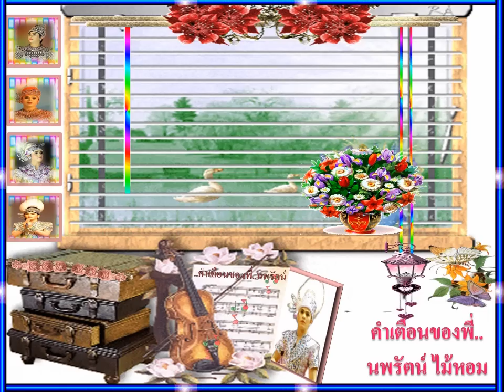คำเตือนของพี่นพรัตน์ ไม้หอม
ไม่ว่าเพลงลูกทุ่ง หรือกลอนลิเกตามลายทาง ท่วงทำนองของบทต่างๆ ที่พี่นพรัตน์ ไม้หอมได้ขับร้องจะเต็มไปด้วยความไพเราะ ทอดเสียงอย่างเสนาะหูนัก ผมจึงได้นำมาแทรกไว้ในคลิปแต่งศิลป์รูปแบบต่างๆออกเผยแพร่ความสวยงามของศิลปะไทยแขนงนี้